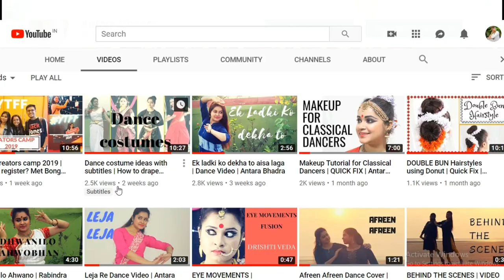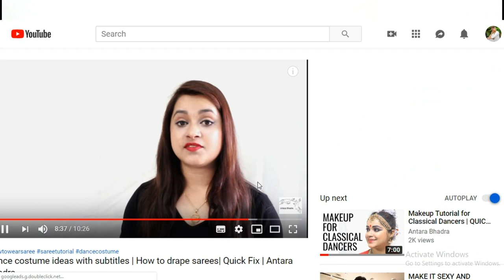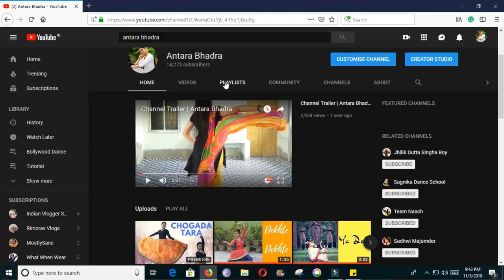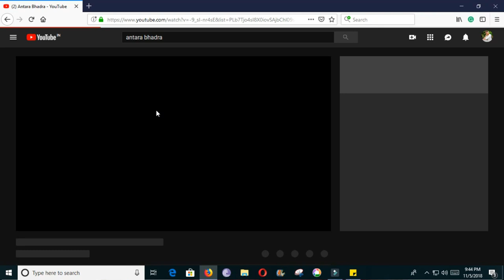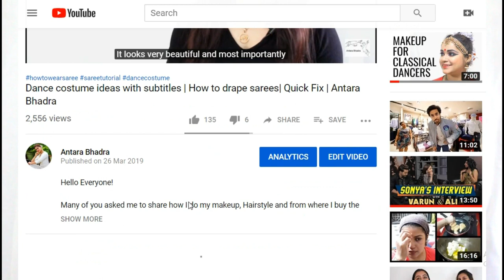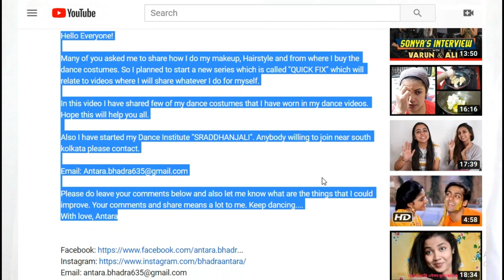Channel Update| How to use Playlist | New language | New addition(with Subtitles)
Hello Everyone!

In this video I  have talked about few updates about my channel
1. All my videos will be in bengali from now onwards
2. All bengali videos will have subtitles.
3. How to use Playlist and find videos easily.
4. How to find out my tutorial videos in my channel easily.
5. Please check description of all the videos for any additional information.
6. I am conducting a semi-classical Dance workshop on 21st April.

Also I have started my Dance Institute "SRADDHANJALI". Anybody willing to join near south kolkata please contact.